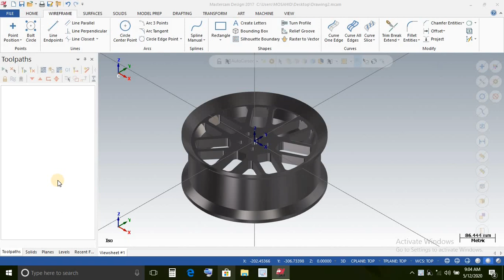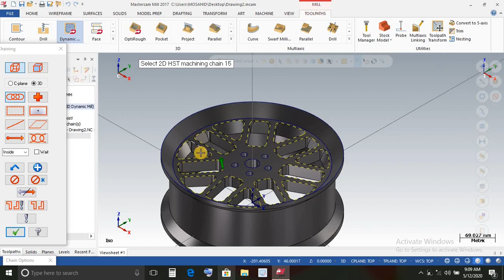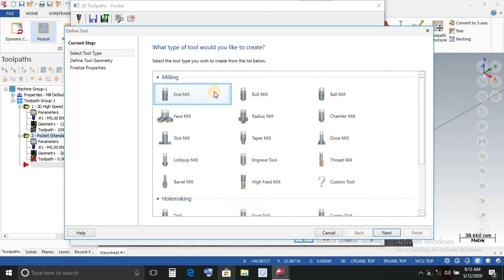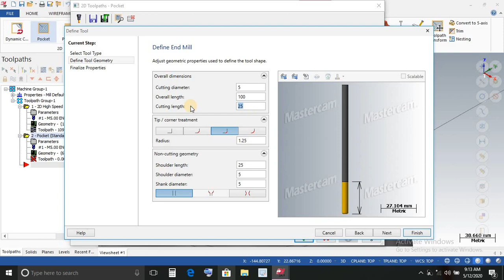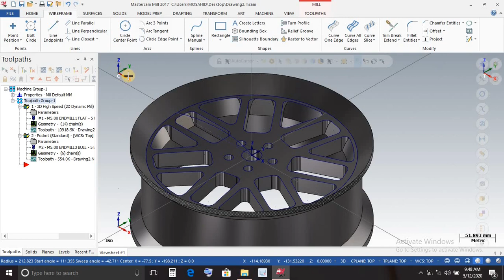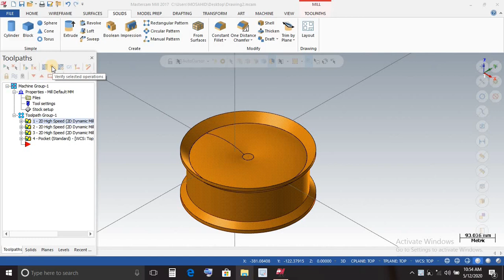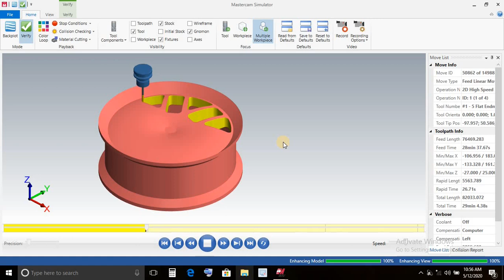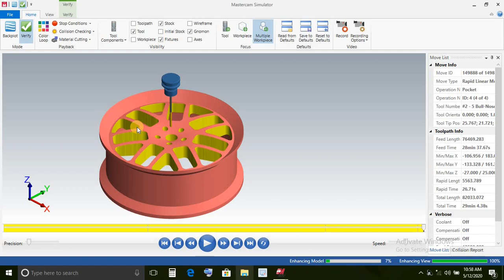Car wheel programing tutorial in hindi | CNC wheel milling in mastercam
This video is tutorial for car rim milling in hindi.